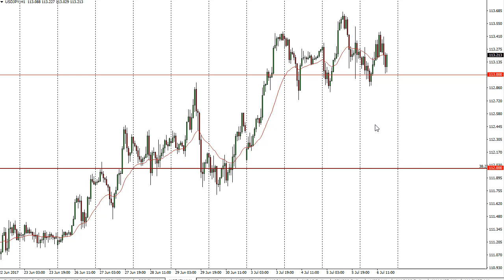USD/JPY Technical Analysis for July 07 2017 by FXEmpire.com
The United States dollar initially dipped on Thursday but found enough support at the 113 level to turn around and... For the full article go - USD/JPY Forecast July 07, 2017, Technical Analysis.Find more information about Forex and Commodities News Technical Analysis Fundamental Analysis and Brokers on FX Empire